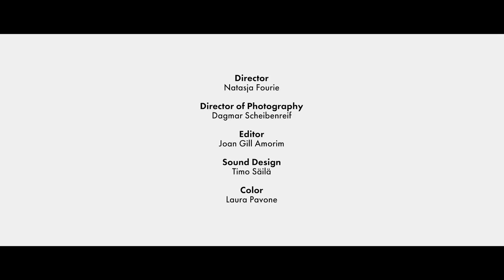Mother Nature: Between Man and Child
The first in our new series Mother Nature, Natasja Fourie’s new film explores the representation of the mother figure as both a sexual being and a lifeline for her child.